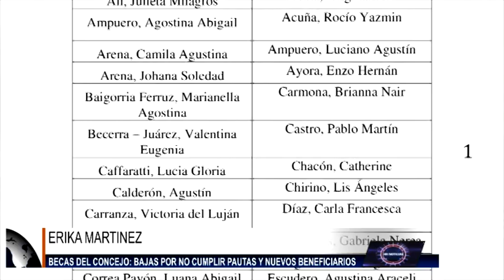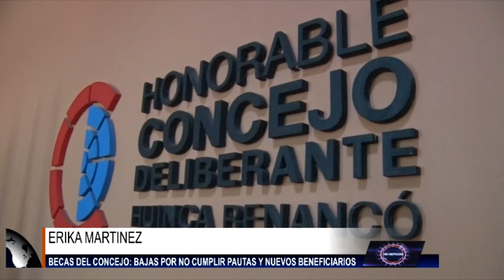ERIKA MARTINEZ BECAS DEL CONCEJO DELIBERANTE